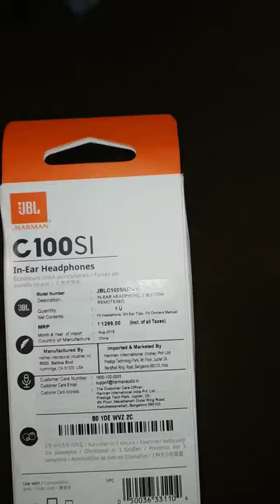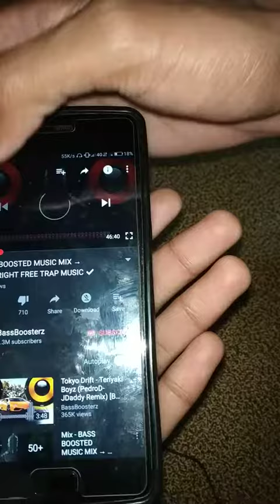Cheap JBL C100si earphones under 700RS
And get best videos of new products to amazon.

Link for JBL C100SI